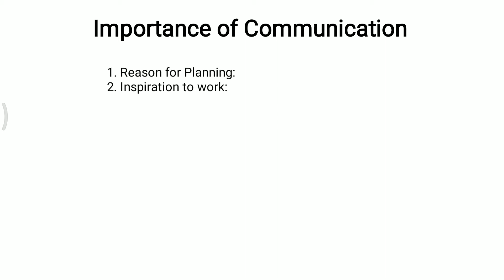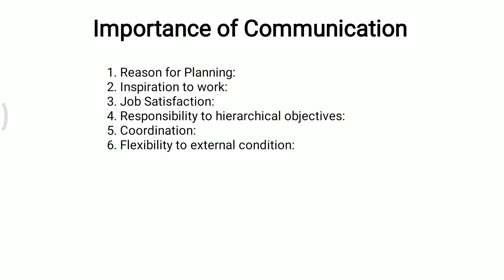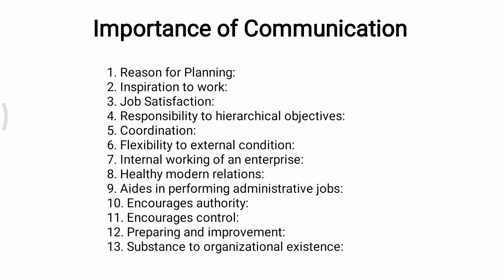Importance of Communication in English